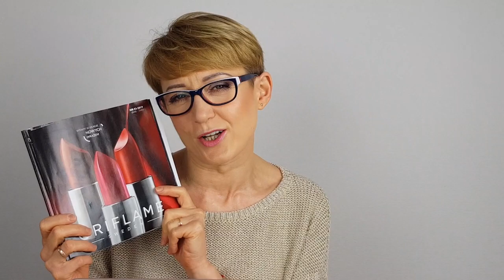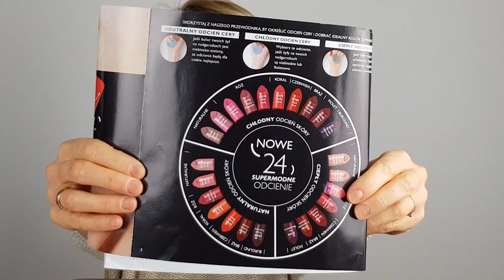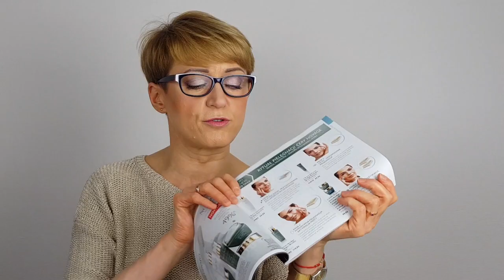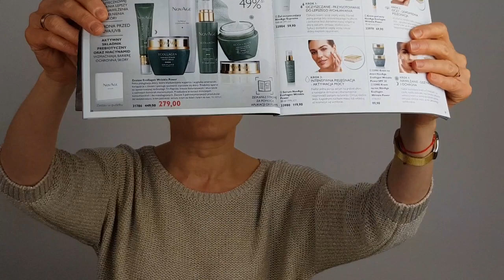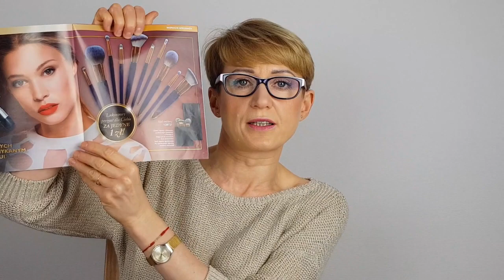The One, SPA, Ecollagen - nowości katalogu 3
Swoją premierę w katalogu nr 3/2019 Oriflame mają następujące produkty:
Pomadki The One Colour Stylist Ultimate
Pianka pod prysznic Swedish Spa Ocean Foam kod 34023
Żel pod prysznic Discover Costa Rican Explorer kod 34461
Korygujący puder utrwalający The One kod 34651
Zestaw NovAge  Ecollagen Wrinkle Power kod 31786
Jeśli chcesz zamówić kosmetyki , a nie masz swojego konsultanta to pod tym linkiem masz e-sklep Oriflame
Kupujesz kosmetyki bezpośrednio z Oriflame z dostawą do domu lub paczkomatu. A ja będę Twoim konsultantem on-line. Jeśli masz pytania, to proszę o kontakt przez Facebook. Zapraszam również do współpracy, jeśli chcesz zostać konsultantem kosmetycznym. Napisz, a ja przedstawię ofertę. Zapraszam :)